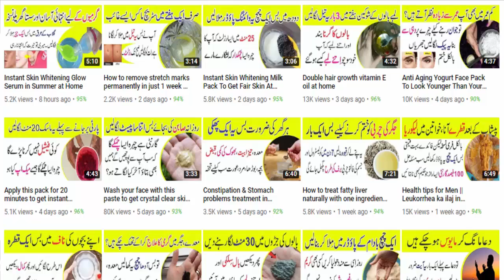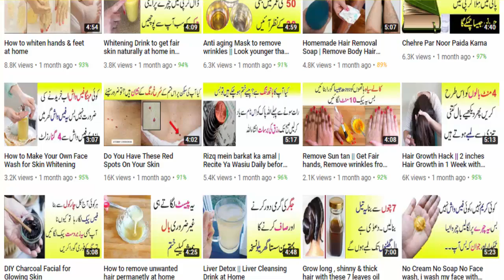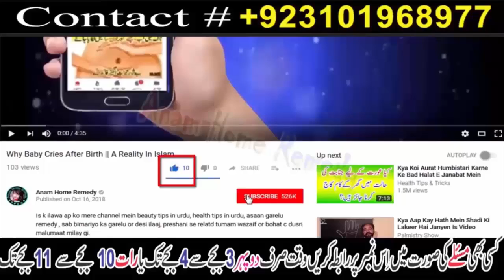How to remove stitch & injury marks permanently | Anam Home Remedy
How to remove stitch & injury marks permanently

If you have stitch or injury marks on your face or any body part then your can remove it by using thus home remedy.
You need baking soda that acts as peeling and second thing you need is honey and onion. Take onion juice in any way.

Take one fourth of onion juice and mix it with one tea spoon of honey and one fourth of baking soda. Apply it on your skin and leave it for few minutes.Then rinse it off.After one hour follow second step.

In the second step, you need one tea spoon olive oil and one tea spoon amla powder  ( it will match your skin difference ) 1/2 tea spoon lemon juice. Mix it well and apply on face.